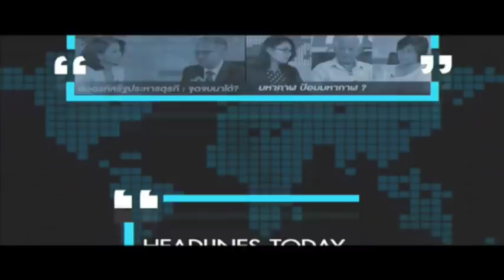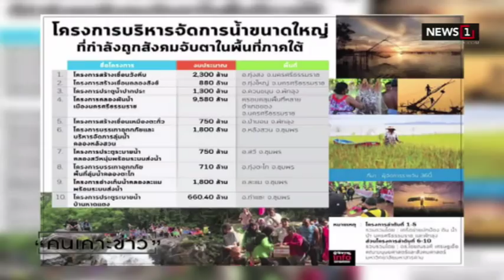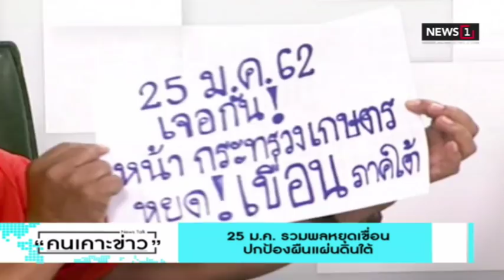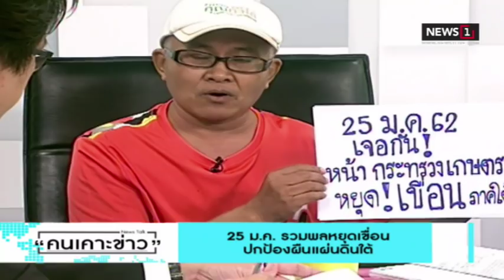25ม.ค.รวมพลหยุดเขื่อน ปกป้องผืนแผ่นดินใต้ : คนเคาะข่าว 24/01/2019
25ม.ค.รวมพลหยุดเขื่อน ปกป้องผืนแผ่นดินใต้ : คนเคาะข่าว 24/01/2019